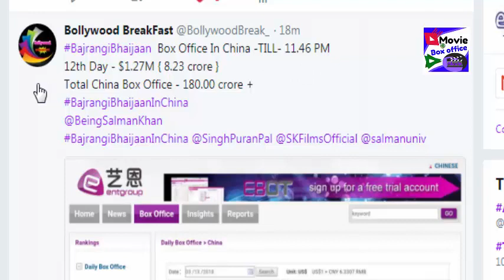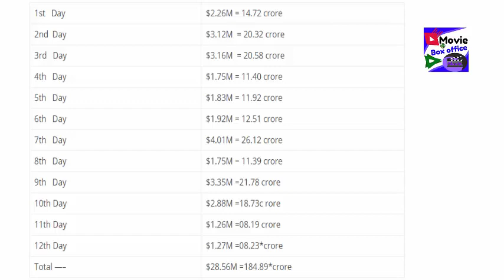Bajrangi Bhaijaan 12th Day Box Office Collection in CHINA TILL - 11.46 PM